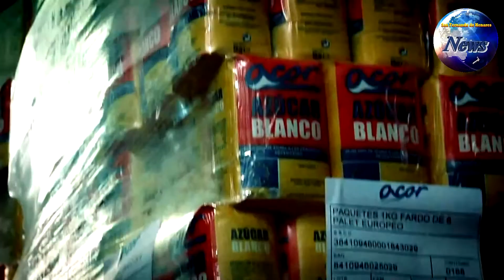Los sanfernandinos donan al banco de alimentos